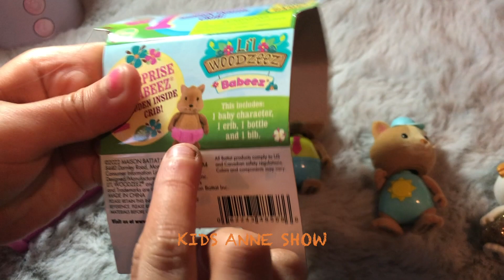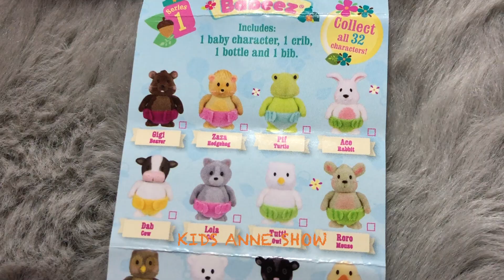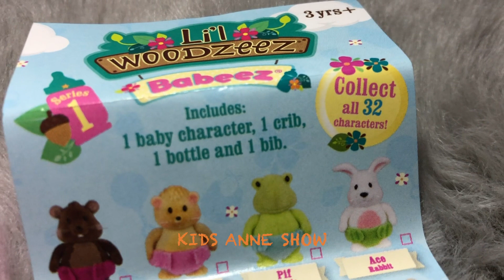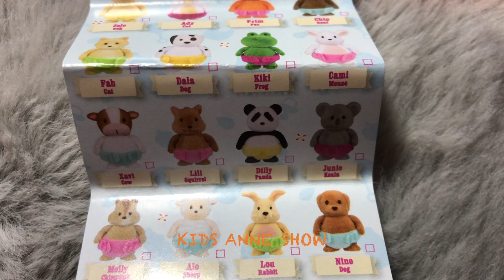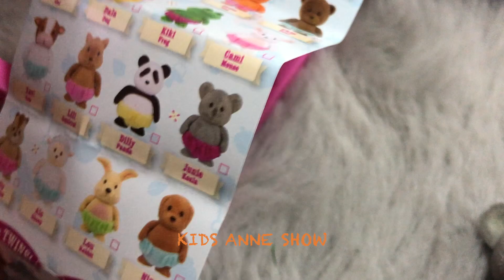✨ Brincando com a rara Golden Acorn Li'l WOODZEEZ e a koala BABEEZ 💕 Diversão garantida!!!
💕 Hi, guys! My name is Anne! I will be very happy! Here we're always having fun!!!